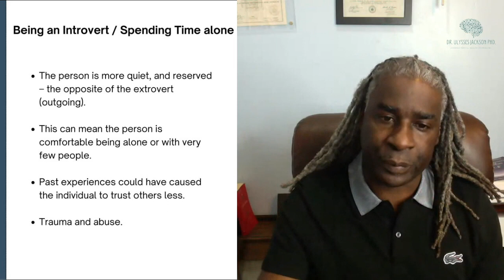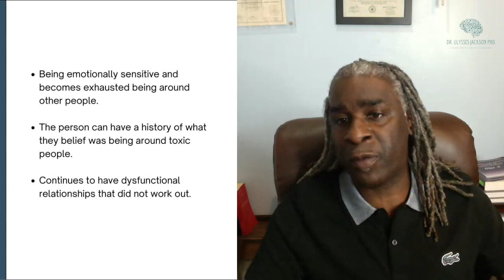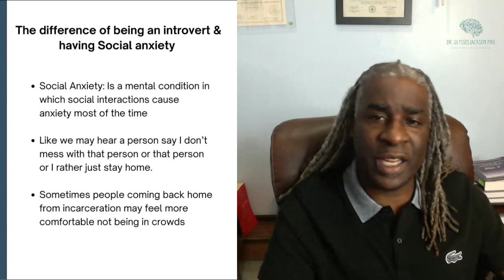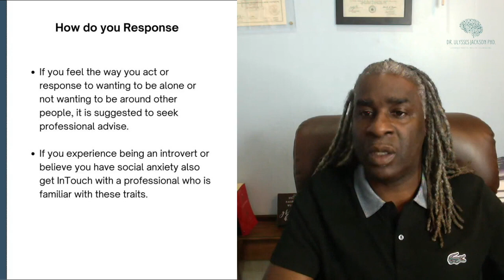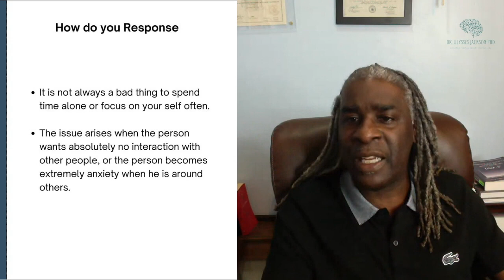Introverted? A Review and Guide for Social Anxiety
Dr. Ulysses Jackson PhD.​ has been in the field of substance use and behavioral science since 2002. He is passionate about giving back to the communities he serves. Dr. Jackson utilizes a holistic approach, connecting harmony with the foods one eats and the environment in which one lives.

Dr. Jackson’s clientele is comprised of adults and adolescents, high school and college students, entertainment industry professionals, former executives, professors, and athletes. While utilizing individual, couples and family therapy, as well as modalities including Dialectical Behavior Therapy (DBT), Cognitive Behavioral Therapy (CBT), Motivational Interviewing (MI) and psychodynamic therapy.

His focus for the client is a personal vision of health and wellness which includes a holistic approach, connecting harmony, with the foods one eats and the environment in which one lives connecting a balance. He believes for proper healing to take place, the entire self – the whole aspect of the Biopsychosocial model must be evaluated.